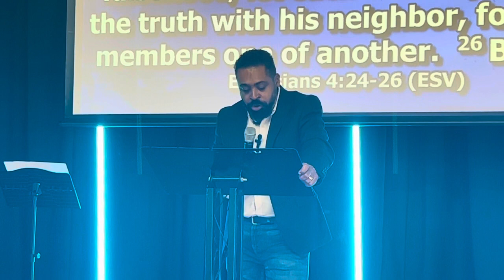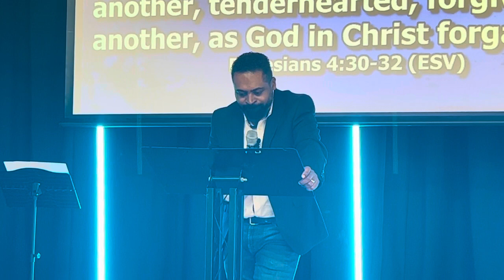Our New Life in Jesus !